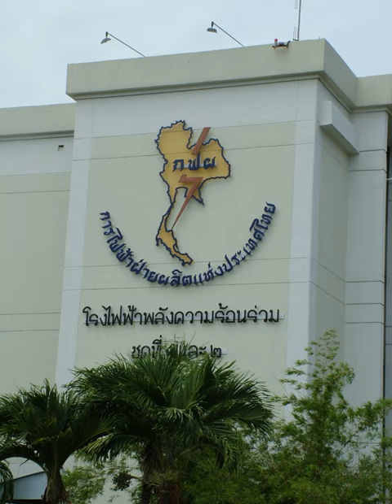Electricity Generating Authority of Thailand | Wikipedia audio article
00:00:54 1 Mission
00:01:30 2 Financials
00:02:03 3 Operations
00:04:14 4 Fossil fuel consumption
00:06:29 5 Thailand Power Development Plan 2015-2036 (PDP2025)
00:09:31 6 Reserve capacity concerns
00:11:13 7 Plans and protests
00:13:05 7.1 Krabi power plant
00:16:08 7.2 Thepha power plant
00:18:31 7.3 Salween River projects
00:19:29 8 Litigation
00:21:08 9 See also

- Socrates

SUMMARY
The Electricity Generating Authority of Thailand (EGAT; (Thai: การไฟฟ้าฝ่ายผลิตแห่งประเทศไทย; RTGS: kan fai fa fai phalit haeng prathet thai) is a state enterprise, managed by the Ministry of Energy, responsible for electric power generation and transmission as well as bulk electric energy sales in Thailand. EGAT, established on 1 May 1969, is the largest power producer in Thailand, owning and operating power plants at 45 sites across the country with a total installed capacity of 15,548 MW.
EGAT's monopoly position in Thailand's electrical energy market has been challenged by critics as influential as a former energy minister and other government members are on the board. It has been criticised as inefficient and an impediment to the development of renewable energy sources.